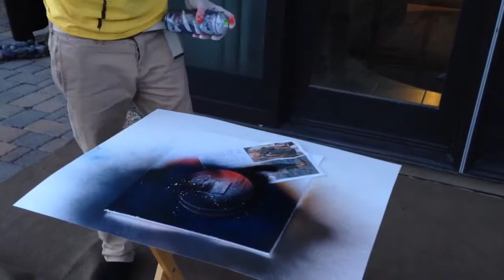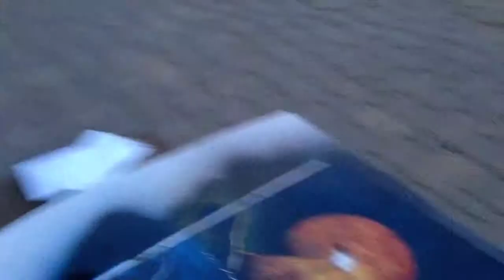Simple pyramid and planet spray painting